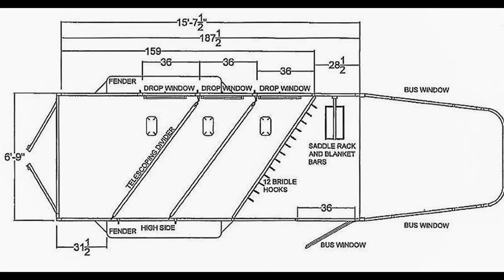2017 LOGAN COACH CROSSFIRE 3-HORSE GN TRAILER - Transwest Truck Trailer RV (Stock #: 5N170063)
FINANCING AVAILABLE!

LOCATION:
2236 Sanford Drive